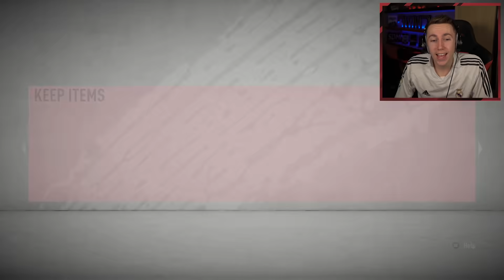FUTURE STAR DANIEL JAMES? (ZIDANE ZONE)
Leave a like for more Zidane Zone!

Simon/Miniminter/mm7games